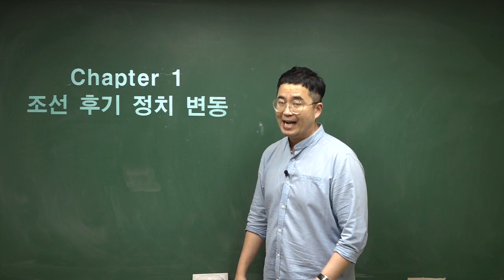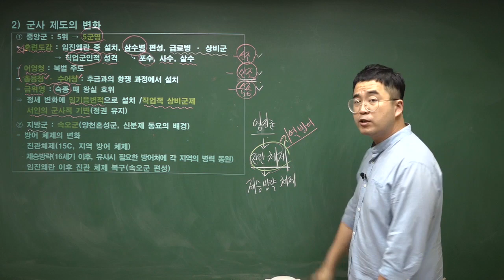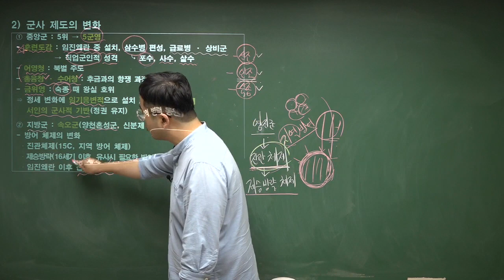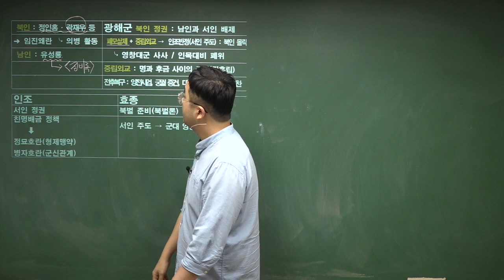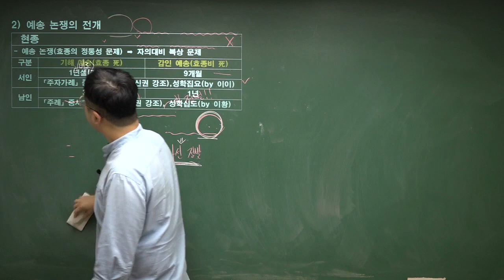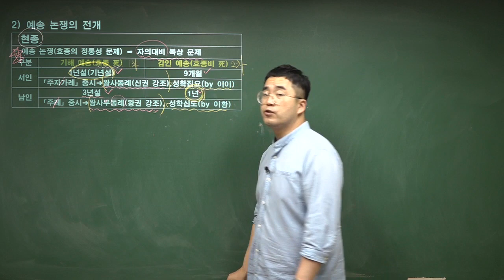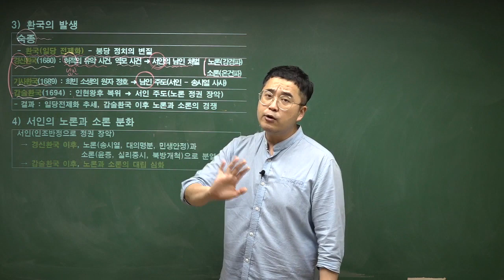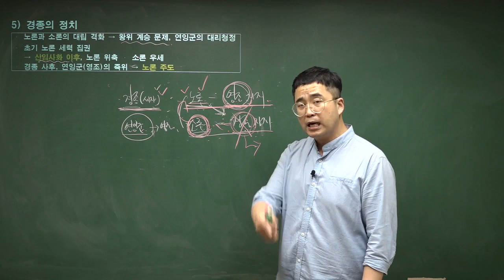[한국사능력검정시험] 18. 조선 후기 정치 변동1